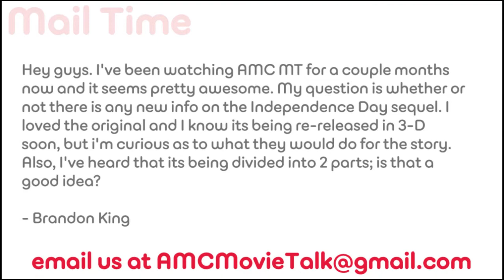INDEPENDENCE DAY Sequel News? - AMC Movie News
In a user-submitted question, we are asked if we know any details on the Independence Day sequel